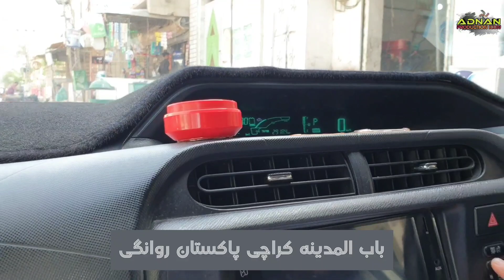A visit to Karachi for Madani Muzakra in Urdu/Hindi.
(A visit to Karachi for Madani Muzakra. It was Good Experience there @ApkaAdnanAttari )